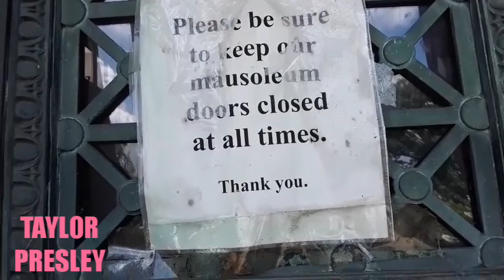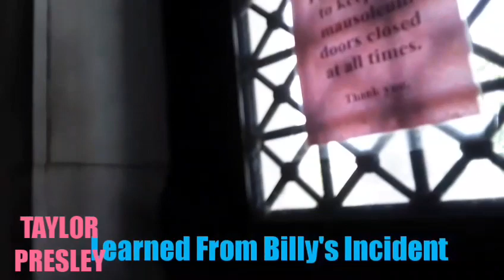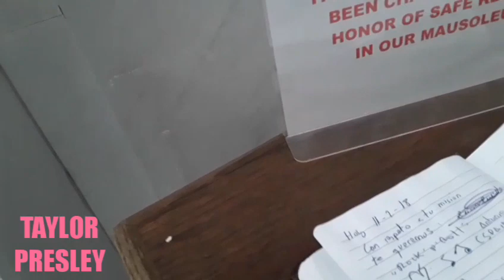Elvis & Forest Hills Cemetery (Short Version/Sneak Peak)